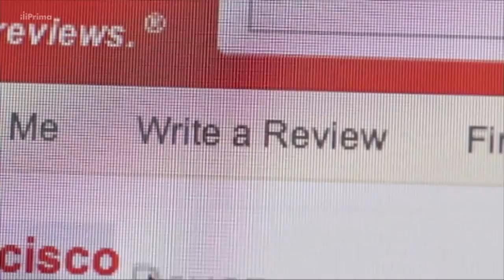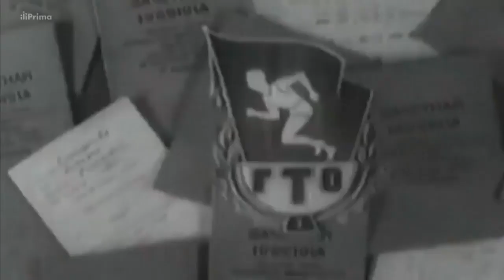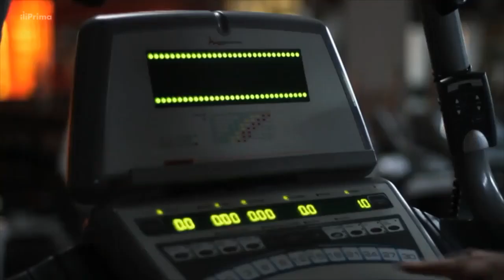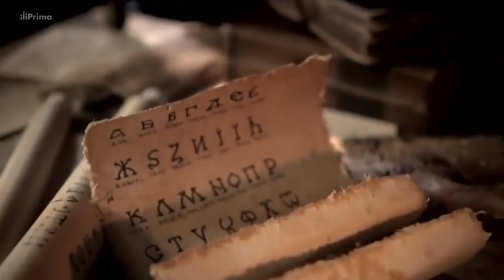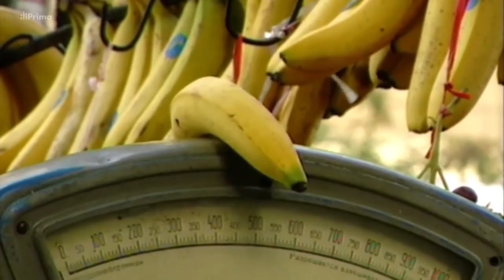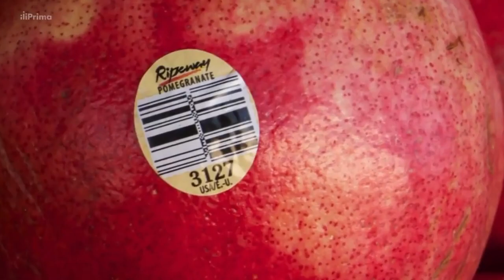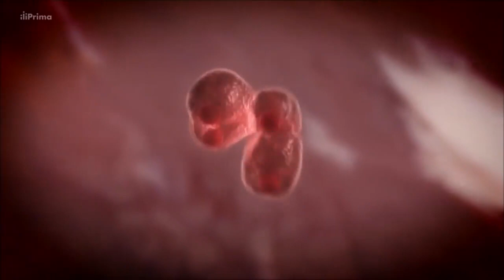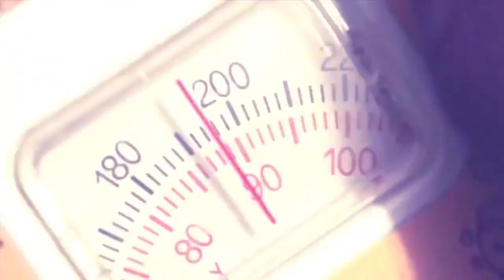Podivuhodná Věda: Daň za hojnost